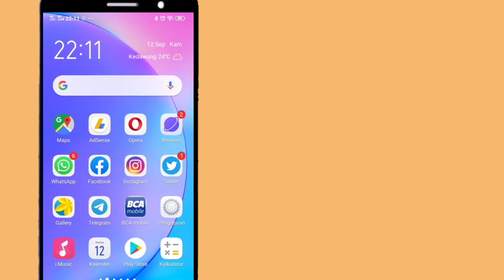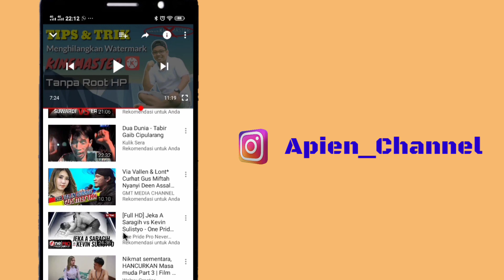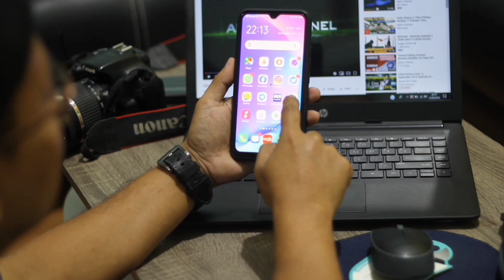Cara Memunculkan Kursor / Pointer / Mouse di HP Android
Tutorial Bagaimana cara Memunculkan Kursor / Pointer / Mouse di HP Android

Tanpa Tanmbahan Instal Aplikasi
Tanpa Mode Pengembang
Tanpa Root HP

Simak gaes tutorial nya hingga usai biar tidak ada langkah2 yang terlewatkan.

Semoga bermanfaat